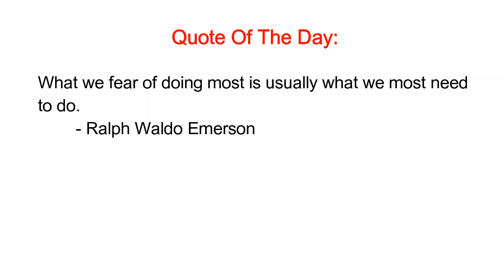Extreme Couples Yoga challenge!! **HILARIOUS**